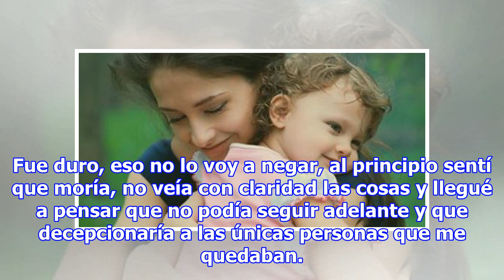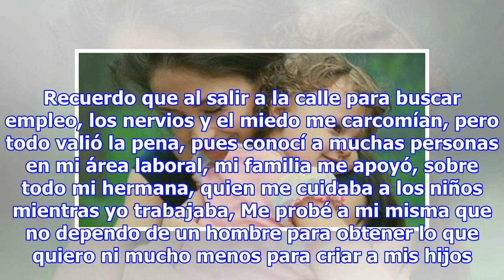He tenido que criar a mis hijos sola, pero salí ganando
La vida nos pone pruebas a todas y a cada una de las personas que vivimos en la tierra, pero ninguno jamás se puede imaginar que tipo de retos o dificultades se nos puede presentar. Supongo que nadie está preparado para sufrir un abandono, esta es una de las experiencias más dolorosas para una perso...